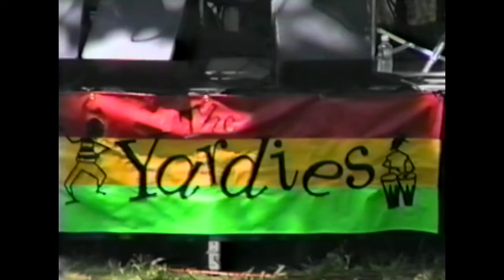THE YARDIES N.V.C. REGGAE IN THE PARK #3 5.9.98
2nd band of the day. 2 camera edit. hi8 and vhs source with soundboard sound mixed in. Show produced by Napa Valley College. Video by Jesse Davis.